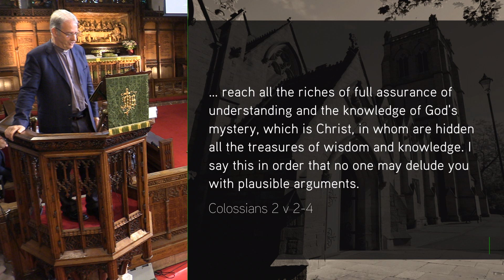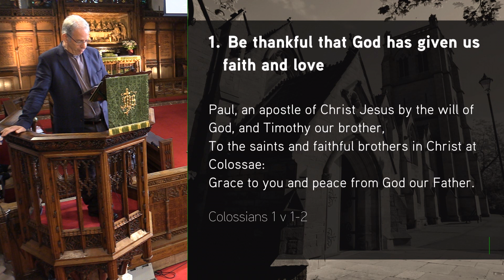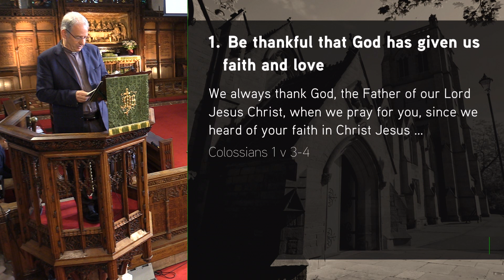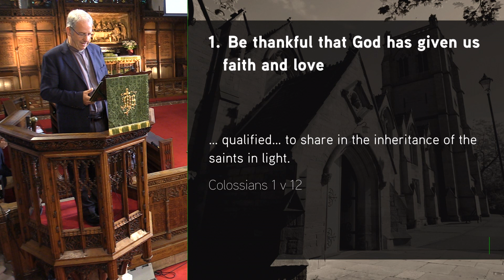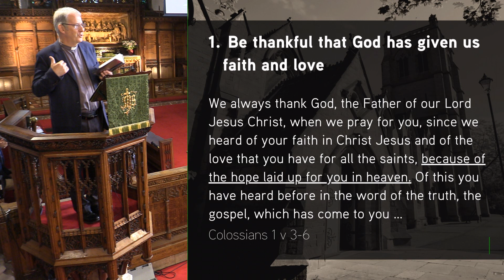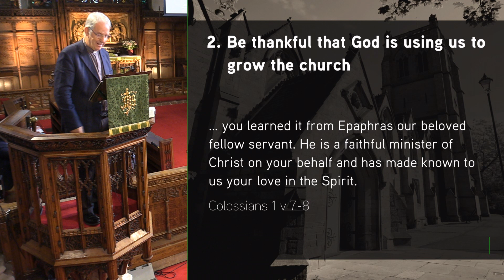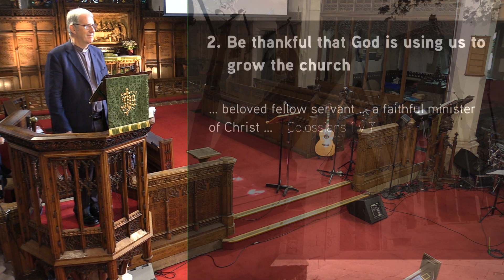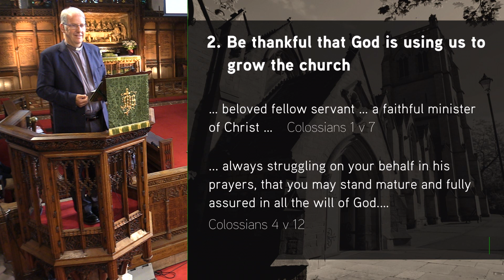Colossians 1:1-8 - Be Thankful - Jesmond Parish - Sermon - Clayton TV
3 Sept '23 Jonathan Pryke - In this new series from Colossians, Paul wrote to the young church in Colossae because they were struggling to stand firm in an culture of immense dissatisfaction and there was also new (false) teaching spreading that was unsettling these new Christians which Paul was keen to address.

Series: Colossians - The Complete Christian